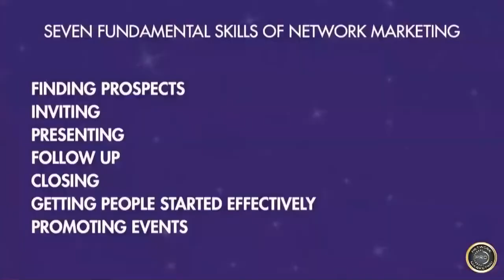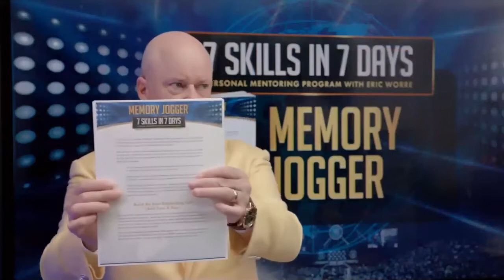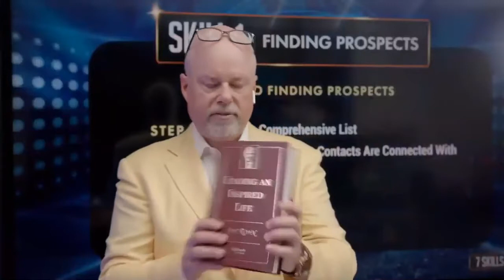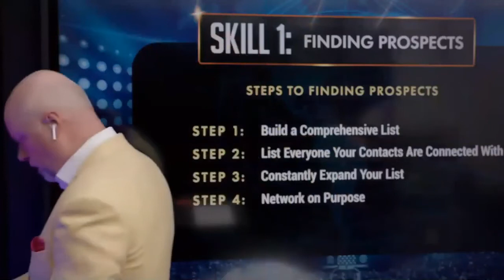7 Skills in 7 Days - Day 1 - Prospecting with Eric Worre